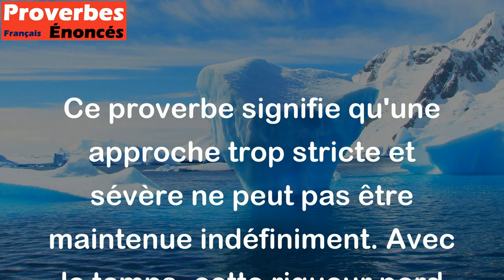Une rigueur continuelle perd sa force. - Proverbe Danois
Ce proverbe signifie qu'une approche trop stricte et sévère ne peut pas être maintenue indéfiniment. Avec le temps, cette rigueur perd en efficacité et en pouvoir. Il est donc important de trouver un juste équilibre dans la vie pour éviter de devenir trop rigide et de perdre sa force.